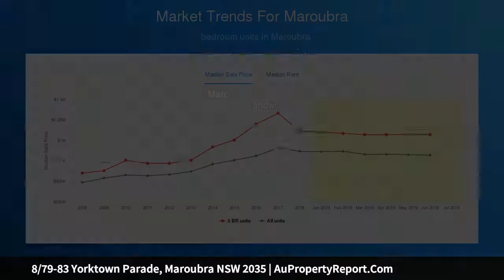8/79-83 Yorktown Parade, Maroubra NSW 2035 | AuPropertyReport.Com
8/79-83 Yorktown Parade, Maroubra NSW 2035
Property Type: house
Bedrooms: 3
Bathrooms: 3
Car Space: 2
Beachside townhouse of privacy and lifestyle